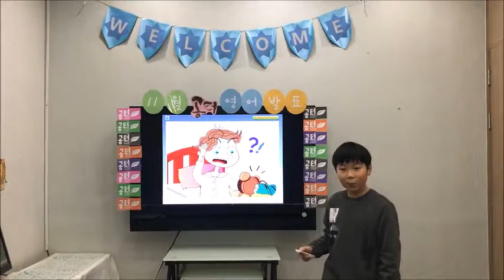11월 영어발표회 진성현-A Bad Dream